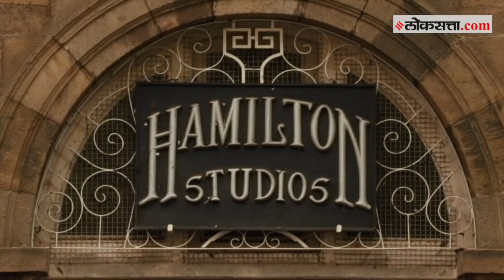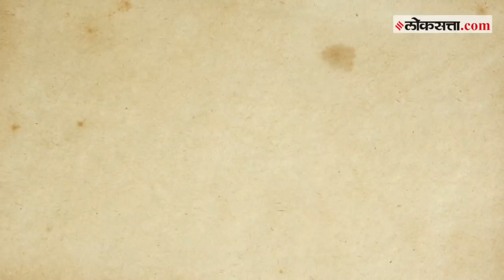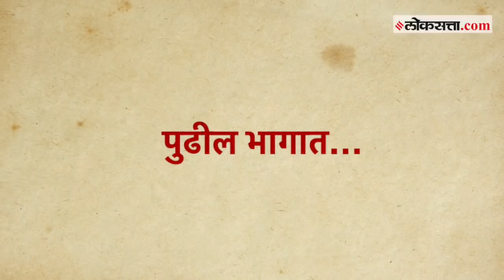मुंबईतून साम्राज्यविस्तार झालेल्या तीन विदेशी उद्योगसमूहांची कहाणी | गोष्ट मुंबईची भाग ८६ | ep 86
१९व्या आणि २०व्या शतकामध्ये मुंबईत मोठ्या प्रमाणावर औद्योगिकरण सुरू झालं होतं. एक बंदर म्हणून मुंबईचं असलेलं महत्त्व आणि भारतातून मिळणार्‍या कच्च्या मालामुळे मुंबईकडे अनेक विदेशी कंपन्यांचे प्रमुख आकर्षित झाले.. त्यातूनच वोल्टास, एल अँड टी, एनटीसी अशा मोठमोठ्या ब्रँड्सचा उदय झाला.. त्यांच्याच जन्माची रंजक ओळख करून देतायत खाकी टूर्सचे भारत गोठोसकर...